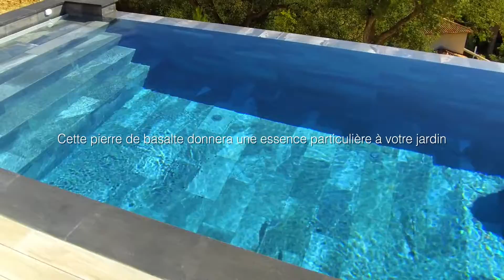Margelle de piscine en pierre volcanique noire ou basalte noire!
Caro'styl votre magasin dédié à l'univers aquatique, vous propose une margelle en pierre de lave noire, très actuelle cette margelle sublimera le pourtour de votre bassin. N'hésitez pas à consulter nos professionnels pour tout renseignement ou demande de devis personnalisé.